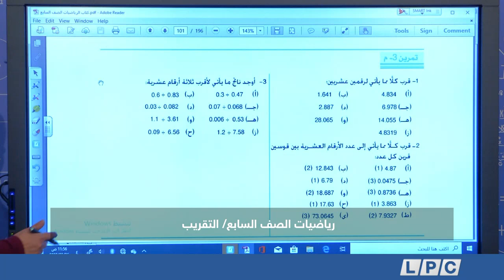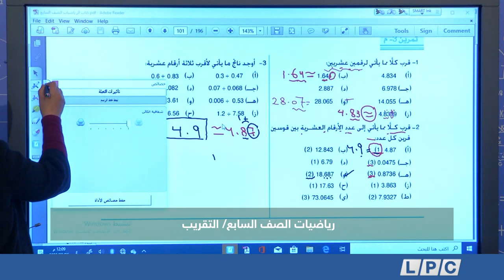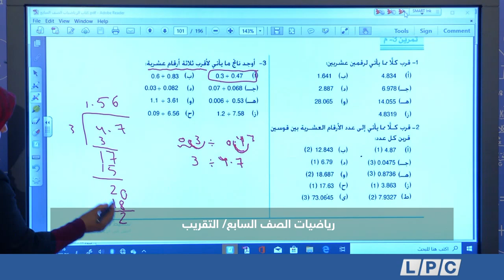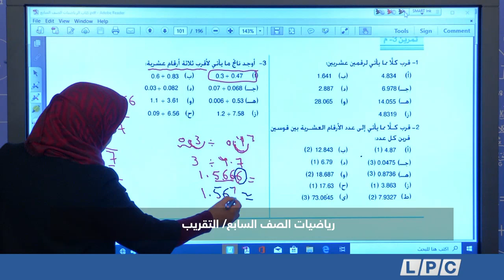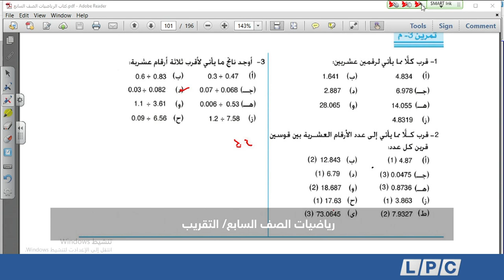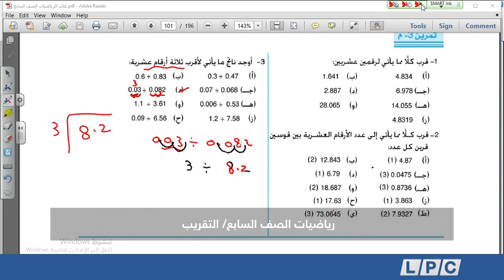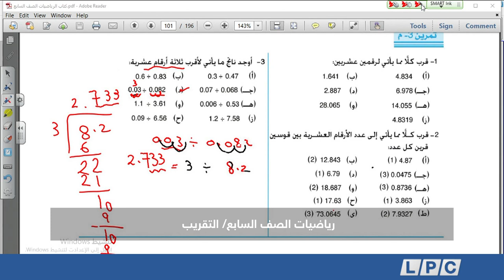رياضيات الصف السابع | التقريب